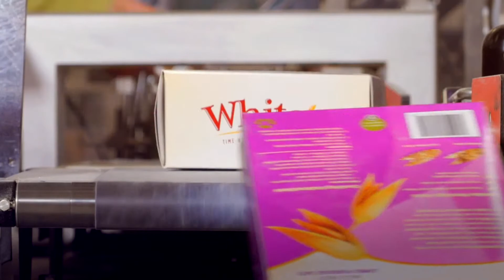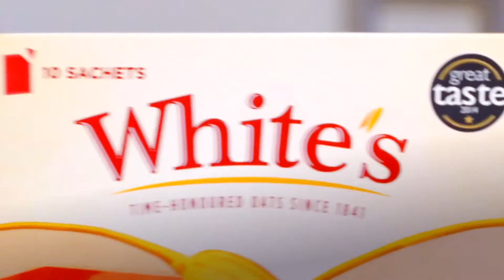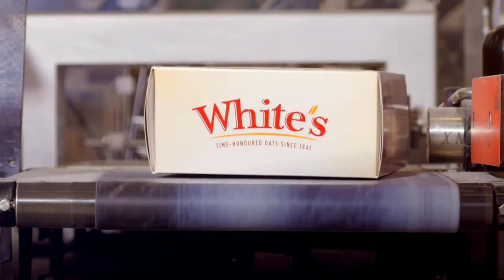White's Excel with Sysco and Microsoft Dynamics NAV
White’s, based in Tandragee, Northern Ireland was formed in 1841 and since it’s inception has never stood still, endlessly innovating and evolving as a company. White’s is best known locally for White’s Porridge Oats and the Speedicook brand.